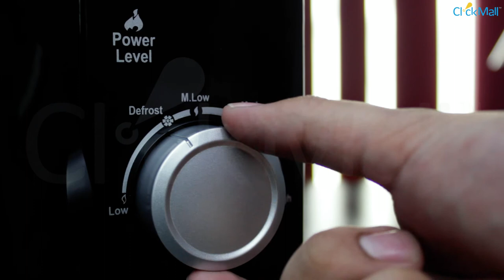Orient Mint 20M Solo Black Unboxing l Clickmall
Orient Mint 20M Solo Black is a power efficient microwave oven offering a 6-level heating system for you to enjoy perfect food every time.
Key Features
• Solo
• Beautiful Design
• Shine Black
• Analog Control Type
• Spacious
• Convenient
• Baked (bread)
• Energy Efficient
• Elegant finishing